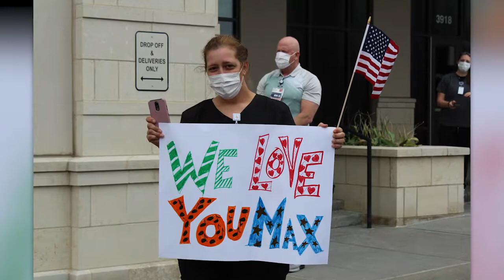‘I’m a warrior, not a worrier’: Local World War II veteran earns new medals after beating COVID-19